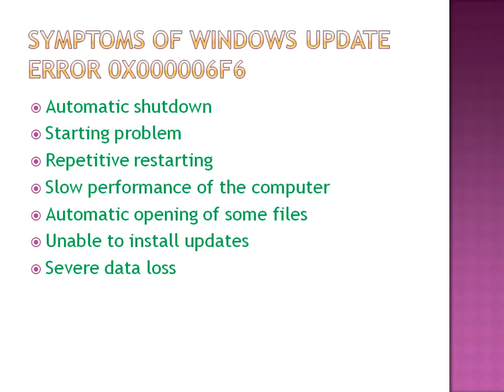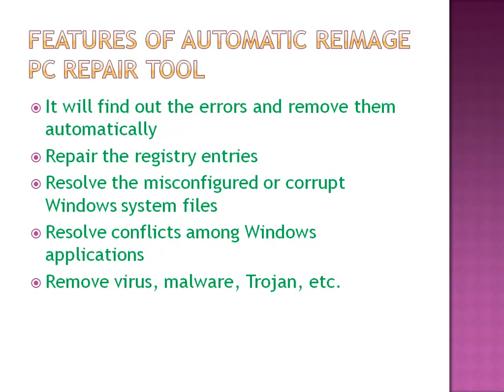Windows Update Error 0x000006F6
You can fix Windows update error 0x000006F6 in the computer with the help of some manual or automatic methods of error troubleshooting. The update error 0x000006F6 in Windows may come to you due to incorrect registry entries.